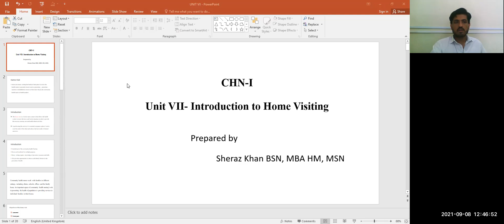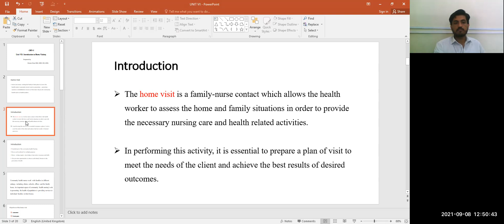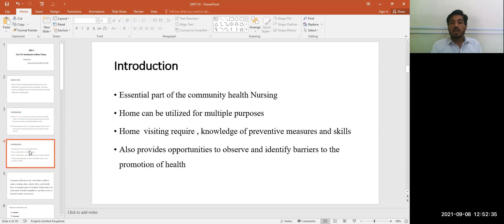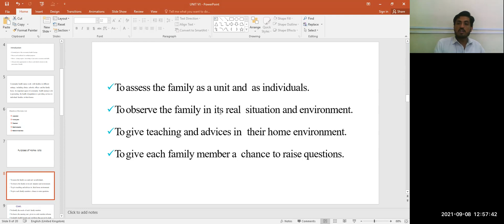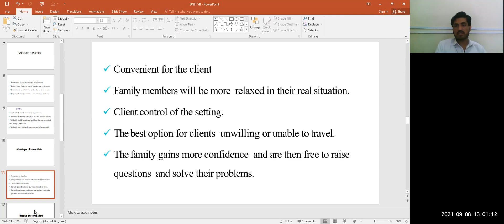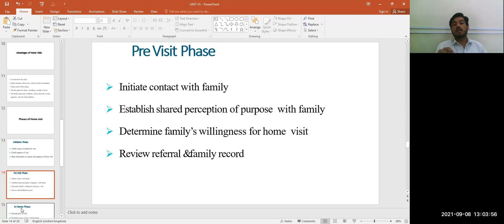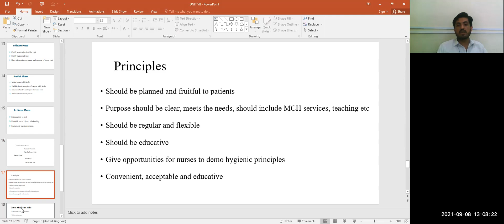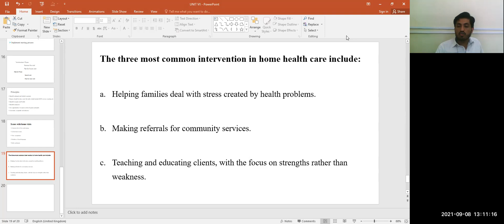CHN UNIT-VII HOME VISIT, PURPOSES, ADVANTAGES, ISSUES with HOME VISIT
At the completion of this unit, students will be able to:
1. Define homes visiting
2. Discuss the principles, purposes, and advantages of Home Visiting in the community
3. Describe the steps of Home Visiting
4. Issues with Home Visit
5. Phases of Home visit